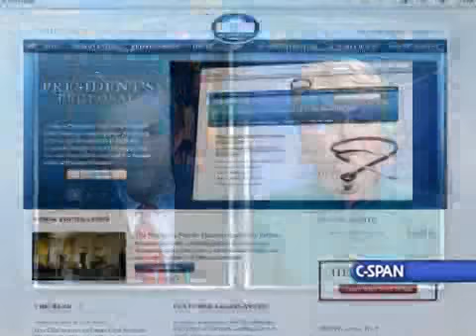President Obama's Proposal for Health Care Reform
Linda Douglass, White House Office of Health Reform Communications Director, discusses President Obamas Proposal for Health Care Reform.